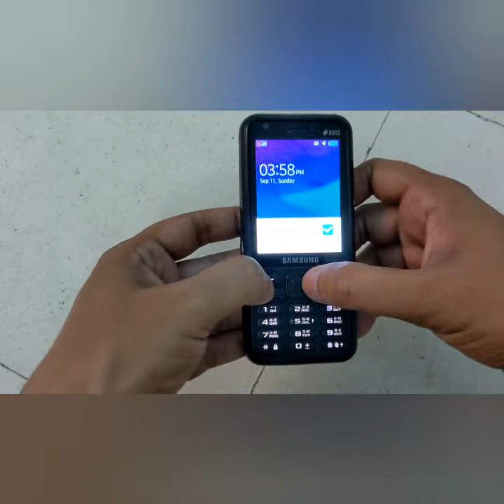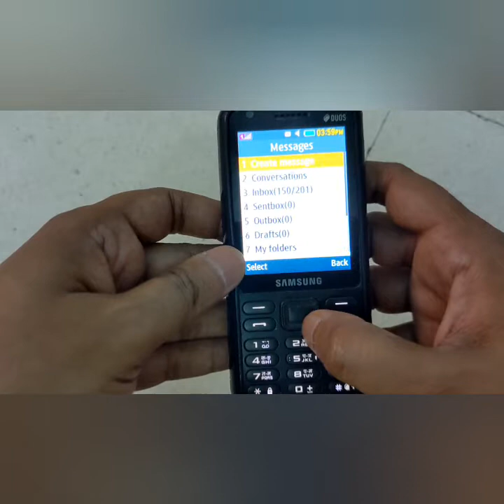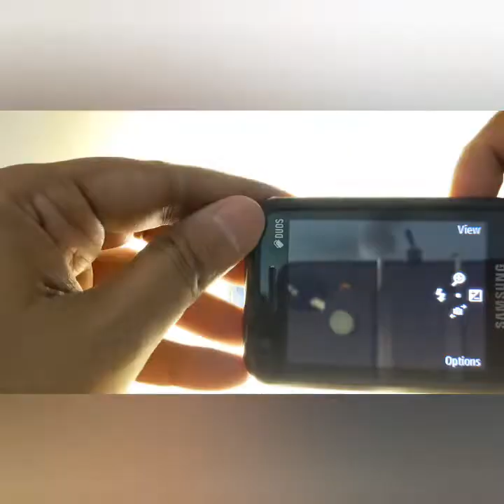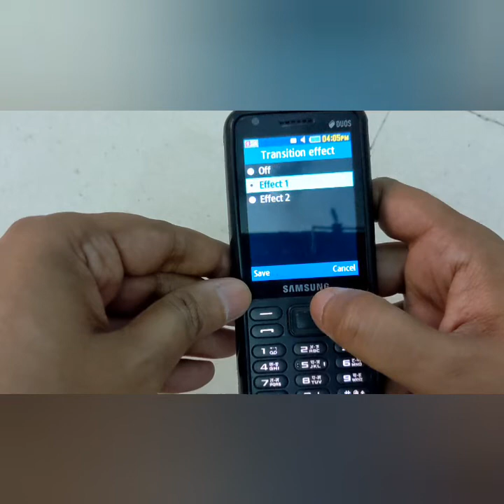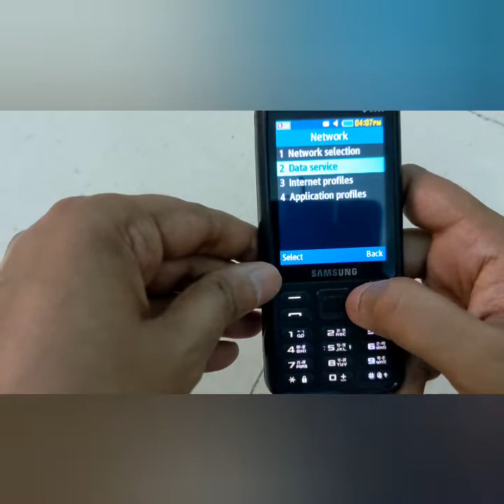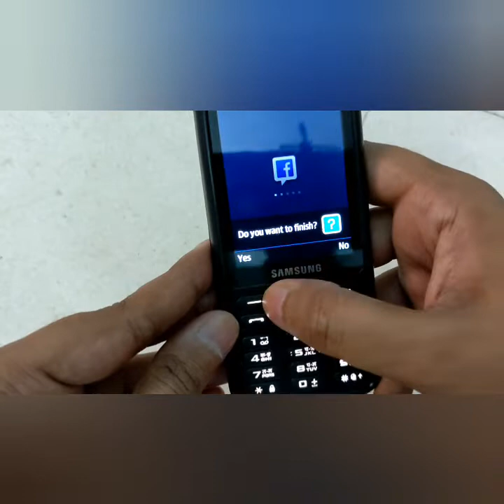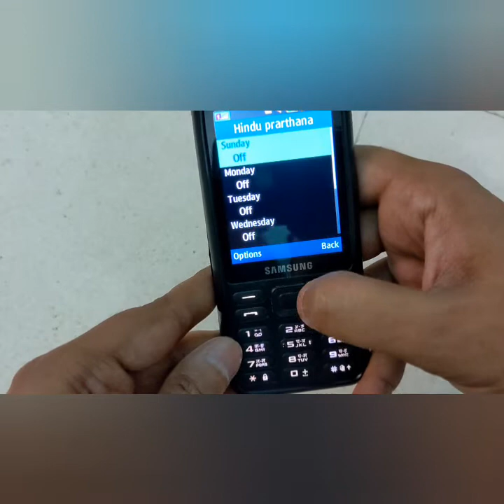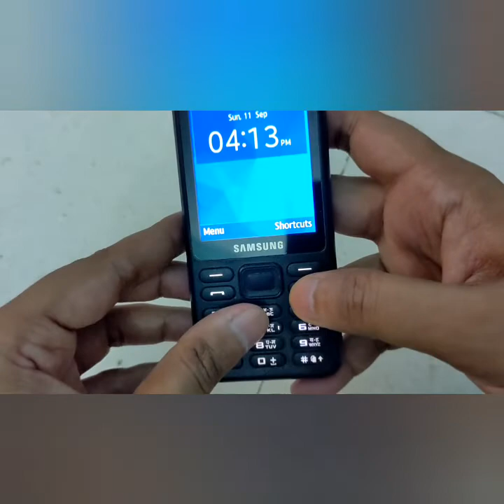Samsung Metro XL (SM-B355E) - A Metro Phone